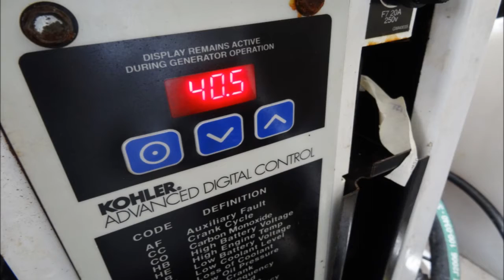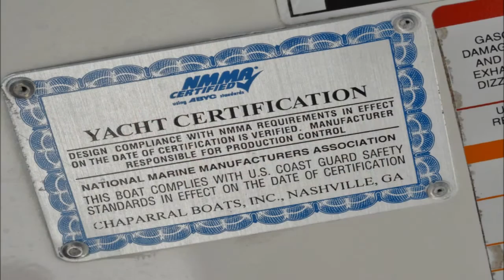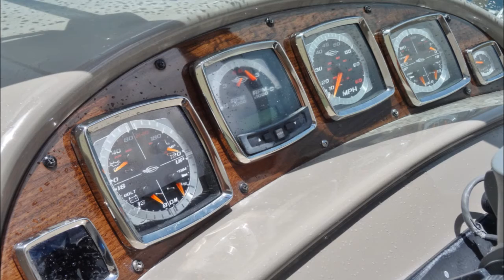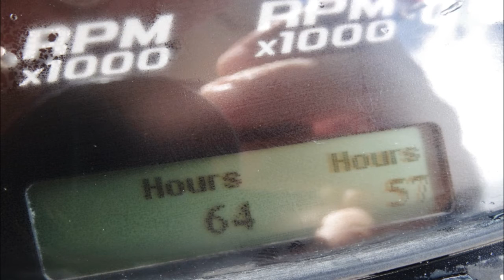Chap 290 - Picture Slide (use HD setting) WideWorldBoats